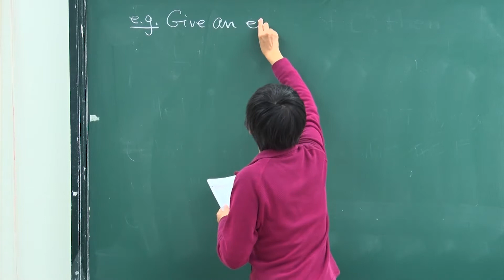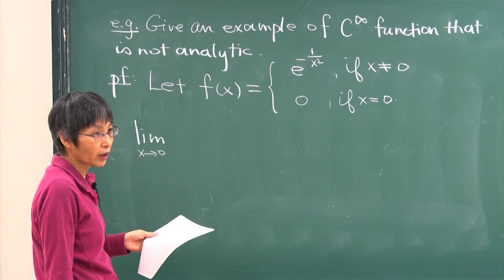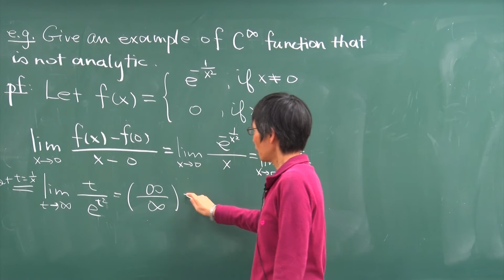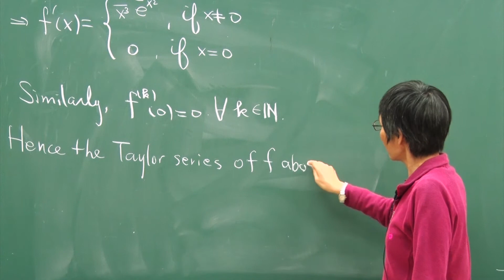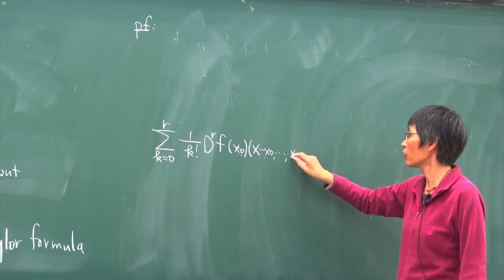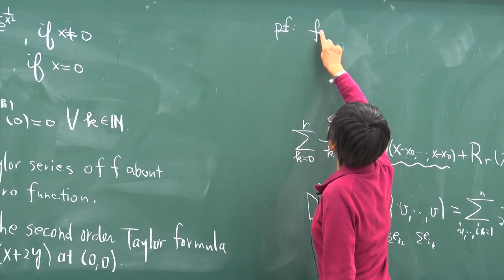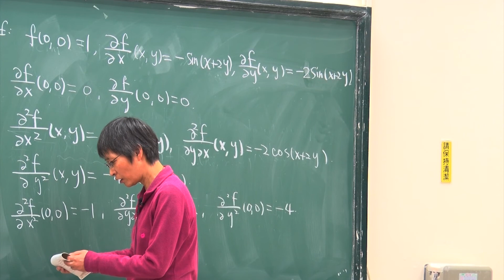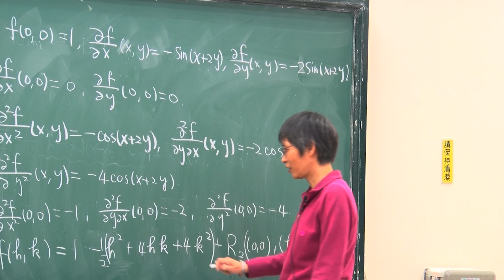10620高淑蓉教授高等微積分2_第7B講 6.8 Taylor's theorem and Higher derivatives(cont.)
L7_B
      6.8 Taylor's theorem and Higher derivatives(cont.)
            (1)example